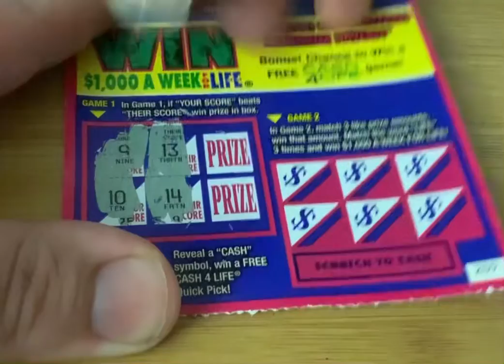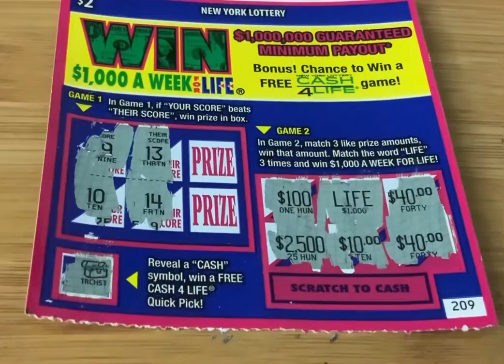Win $1,000 a Week For Life: Part 1 of 5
Hey everyone. It means so much to me and I love getting to talk to members of the New York scratch off community. Let me know if you liked the video and let me know what you would like me to scratch next.